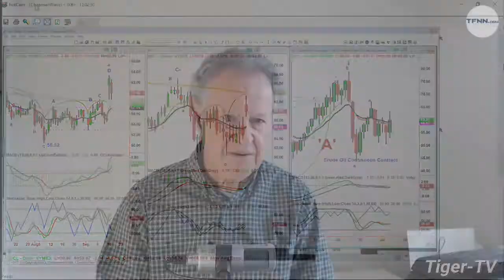September 17th, 2019 - NOON ET Market Update on TFNN